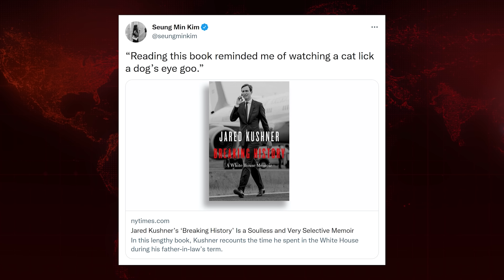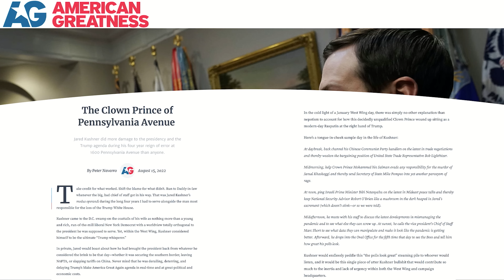Literally EVERYONE Hates Jared Kushner's New Book | Breaking Points with Krystal and Saagar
Krystal and Saagar review the criticism of Jared Kushner's new book coming everywhere from the NYT to former Trump advisers